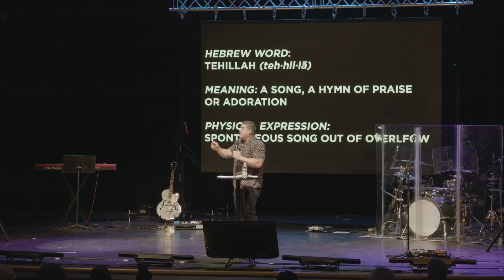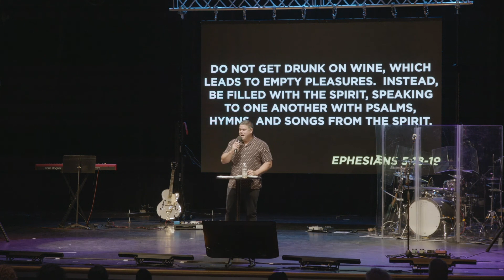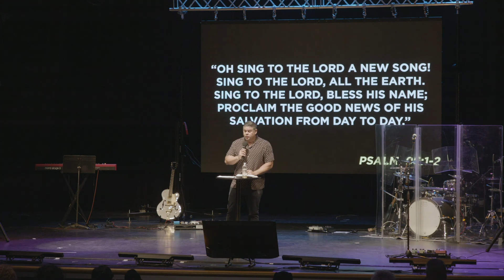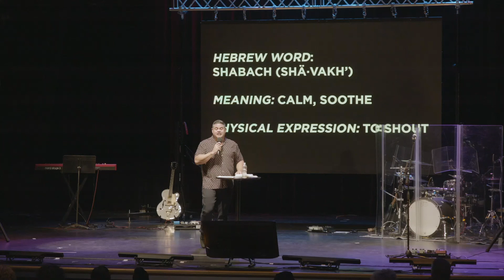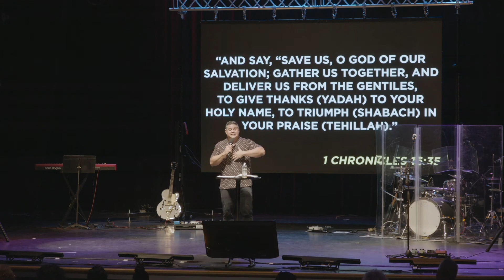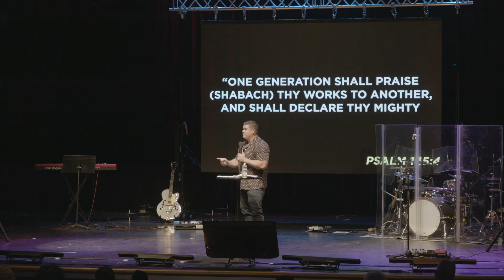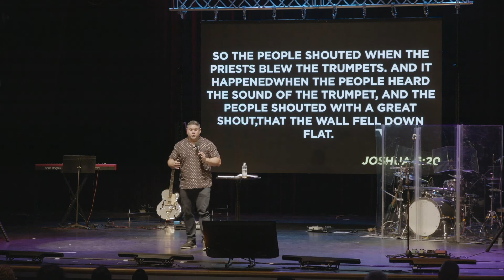Worship and Praise | Adventure Church | Anthony Flores